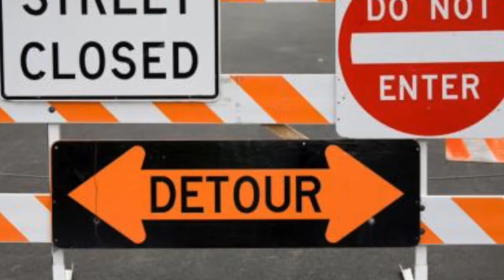Melinda Clark - Social Stress Therapist Episode 1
This episode is about Realistic vs unrealistic optimism.